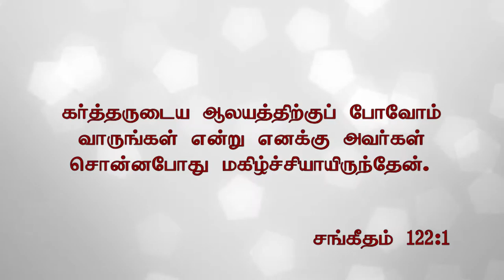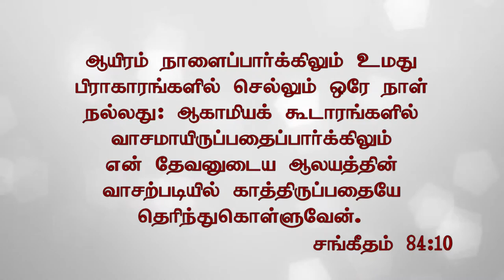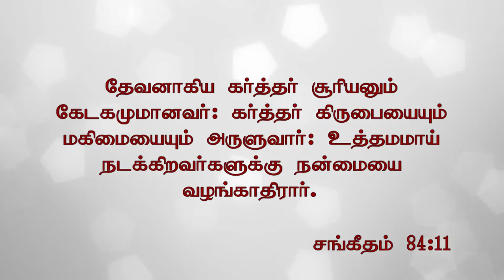1.2.17கர்த்தருடைய ஆலயத்தில் நாட்டப்பட்டவர்கள் Rev.R.Paul Moses,Fountain of Compassion Church, Trichy